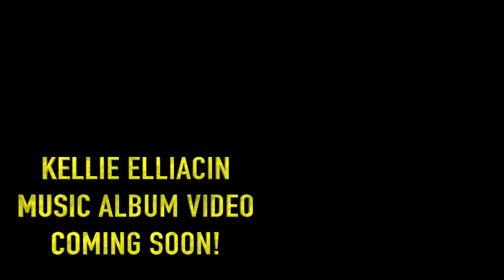Kellie Elliacin Music video Trailer